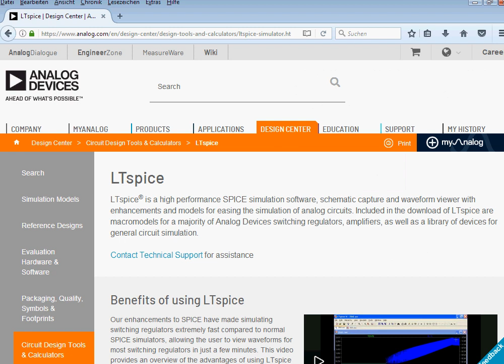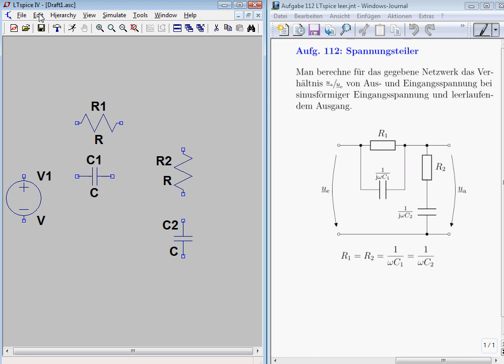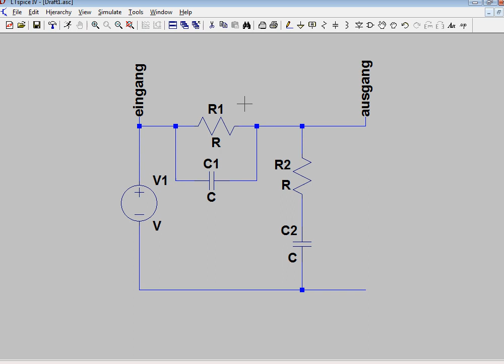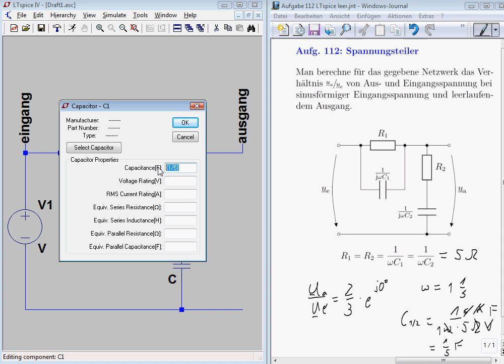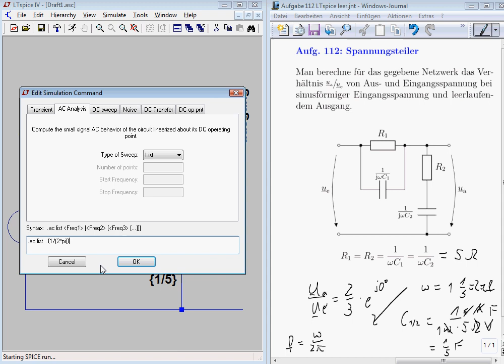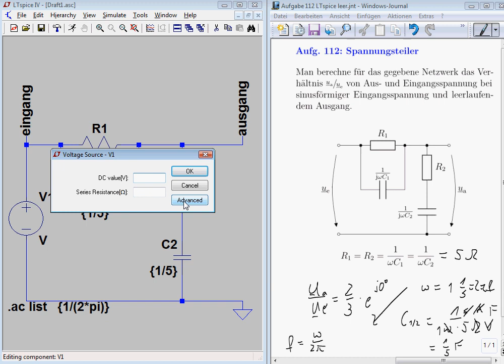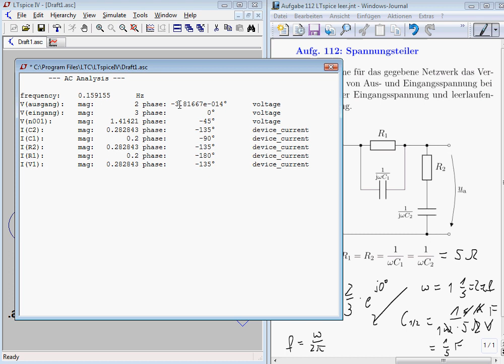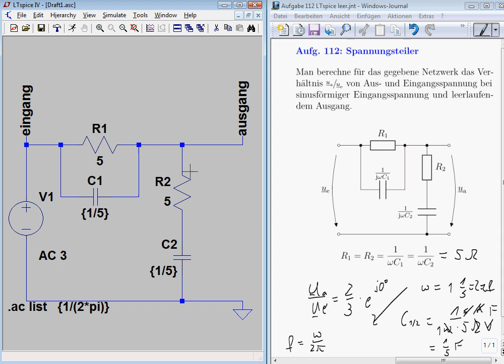Berechnung der Teilspannung in einer Schaltung (Aufg. 112) in LTspice als Spannungsteilerregel-Probe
Im Video wird gezeigt, wie man in einem einfachen elektrischen Netzwerk (linear, nur mit Widerständen, Kapazitäten und Induktivitäten sowie Wechselspannungsquellen) mit dem Netzwerksimulator LTspice eine bestimmte Teilspannung als komplexen Zeiger im Frequenzbereich berechnet. Als Beispielnetzwerk dient die Schaltung aus Aufgabe 112 aus unserem Übungsheft zur komplexen Wechselstromrechnung in den Grundlagen der Elektrotechnik, bei der es um das Spannungsübertragungsverhalten einer Zweitorschaltung geht, das sich mit Hilfe der Spannungsteilerregel berechnen lässt. Zur Berechnung dieser Schaltung "von Hand" existiert bereits ein Video, siehe